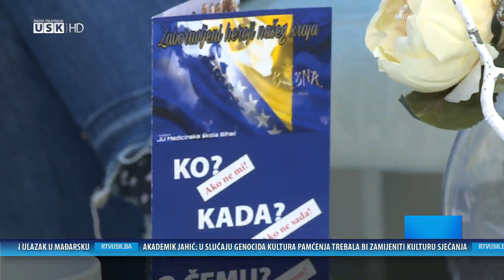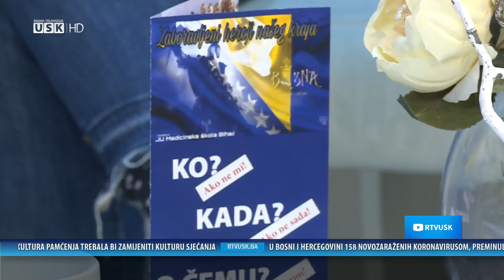NEDJELJOM ZAJEDNO: GOSTI UČENICI KOJI ISTRAŽUJU AKTUELNE DRUŠTVENE TEME